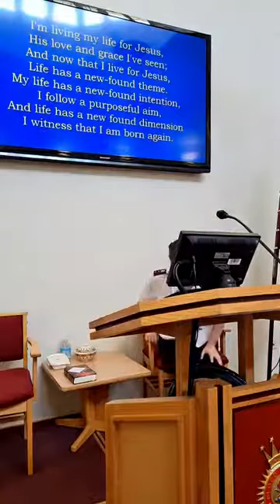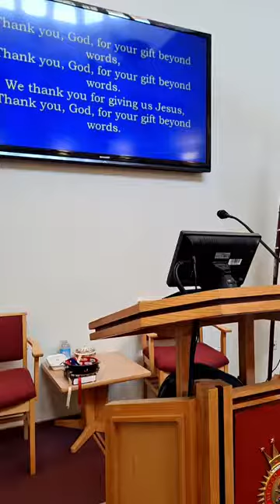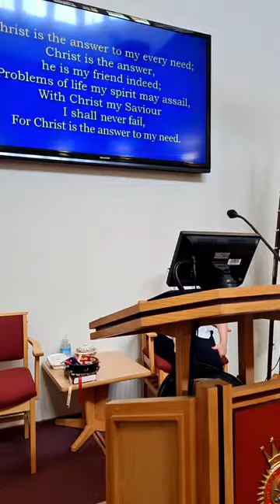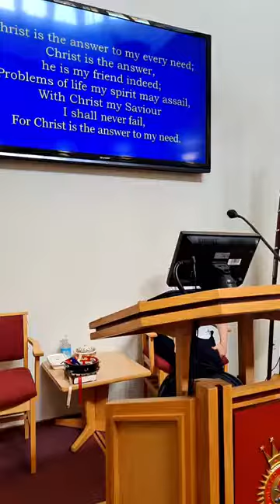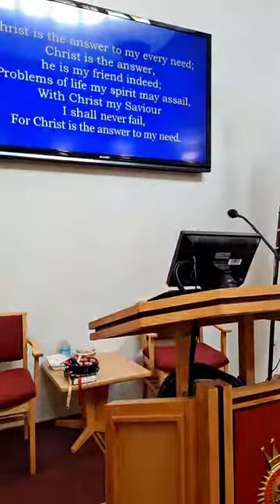Songs of Testimony Brighton Congress Hall Salvation Army Sunday Worship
Recorded Live at Brighton Congress Hall on 24.7.22